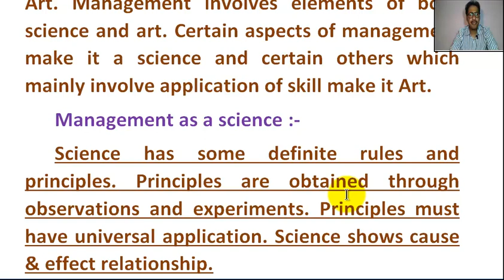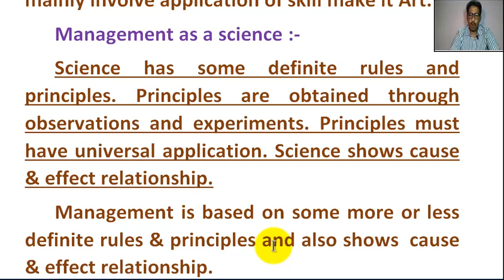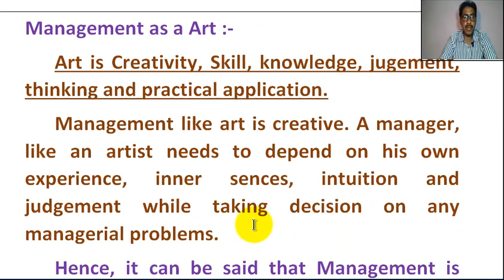Management is combination of both Science and Art - Management is a science?, an art?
Mainly this Channel for Engineering Students, such as Btech/BE, Diploma Engineering (Polytechnic), ITI students.

This Video Tutorial will be very helpful to our second year Engineering Students (BTech and Diploma Students).

In this tutorial students can learn  "Management is combination of both Science and Art -  It is neither a mere Science nor a mere Art".
Is Management – Art or Science
Management is neither pure Science or an Art. Management involves elements of both science and art. Certain aspects of management make it a science and certain others which mainly involve application of skill make it Art.
Science has some definite rules and principles. Principles are obtained through observations and experiments. Principles must have universal application. Science shows cause & effect relationship.
  Management is based on some more or less definite rules & principles and also shows  cause & effect relationship.

Management as a Art :-
Art is Creativity, Skill, knowledge, jugement, thinking and practical application.
 Management like art is creative. A manager, like an artist needs to depend on his own experience, inner sences, intuition and judgement while taking decision on any managerial problems.
Hence, it can be said that Management is neither a mere science nor a mere art, but a combination of both Science and Art.

This Tutorial Video developed by Mr Soumen Chakrabarti, Faculty of Mechanical Engineering at Govt. Polytechnic, W.B., more than 27 years experience in teaching and CAD field. for any query,  M- 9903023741

management is an art or science,
management is combination of both science and art,
management as a science and art,
management is both a science and art,
management is both a science as well as an art,
how management is both a science as well as an art,
management is both science and art,
strategic management is more an art or a science,
why strategic management is both art and science,
why is strategic management an art and science